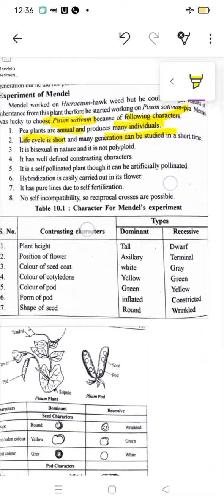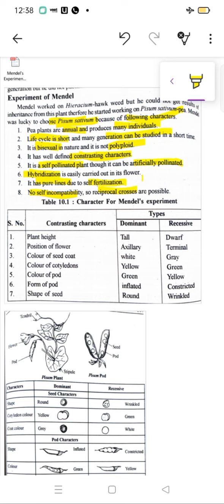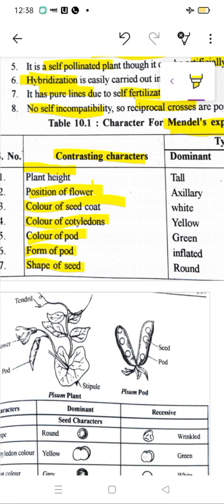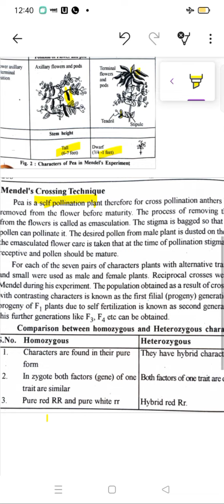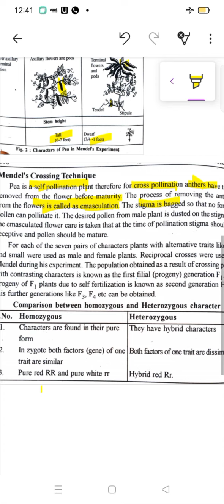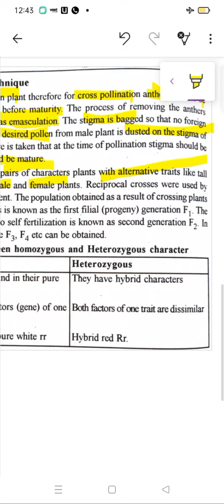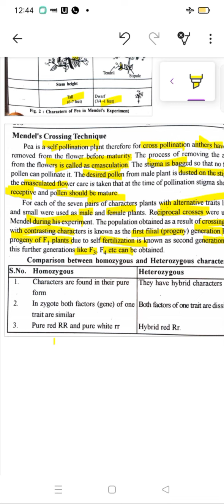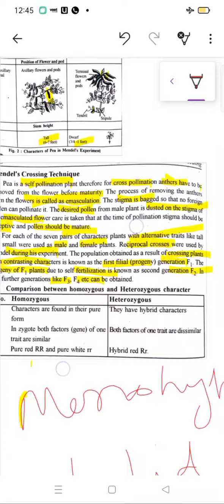Mendel's Experiment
Dr. Pushpa Agarwal, Associate Professor Botany

Topic - Mendel's Experiment
Class - B.Sc. Part 1
Paper -1 Cell biology, Genetics and Plant breeding

Mendel's Experiment.pdf